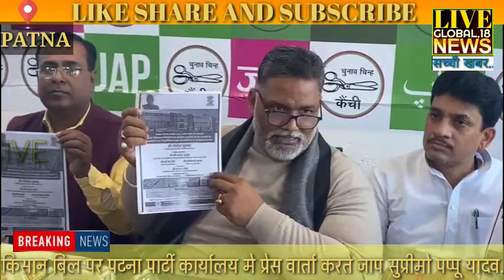liveglobal.18news किसान बिल पर पटना पार्टी कार्यालय मे प्रेस वार्ता करते जाप सुप्रीमो पप्पू यादव